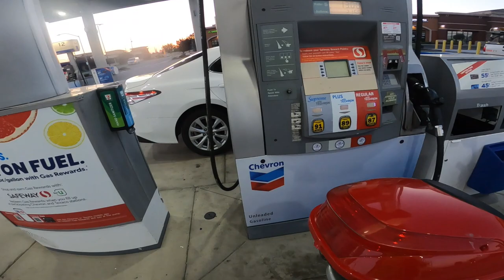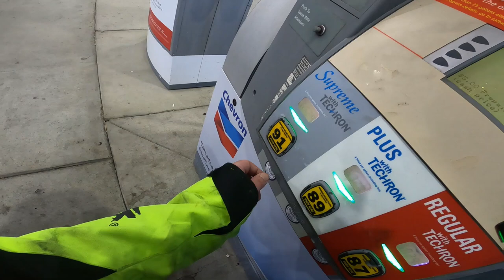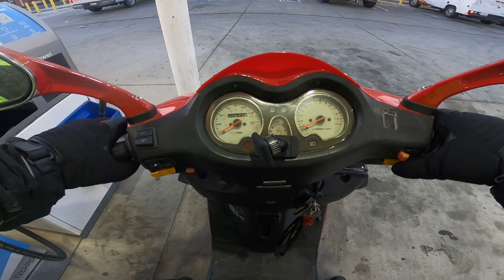NICE COUNTRY RIDE ON THE ICE BEAR HAWKEYE GY6 150cc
thank you for watching my content ,my upload day is on every thursday in these videos i upload i will be riding around on my 50cc or 150cc gy6 scooters sharing my personel honest thoughts and opionios with you guys about these scooters as well as other things that come to mind worth talking about . i encourage for all my veiwers & subscribers to leave comments i always answer to every single comment people leave during 24 hours from when they are posted   . feel free to join my face book group page or gmail me @ KEV'S SCOOTER MOTO-VLOG'S